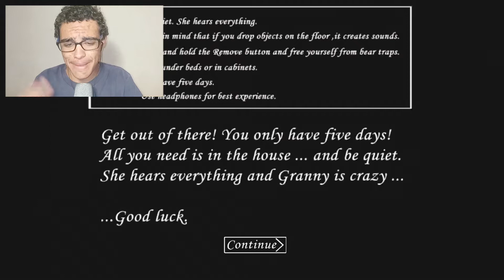Escapei dos velhos - Granny Buttery's Mod Pack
Eu disse não disse, que ia sair dessa casa? Consegui sair dos velhos com apenas uma morte, foi uma play bastante divertida.